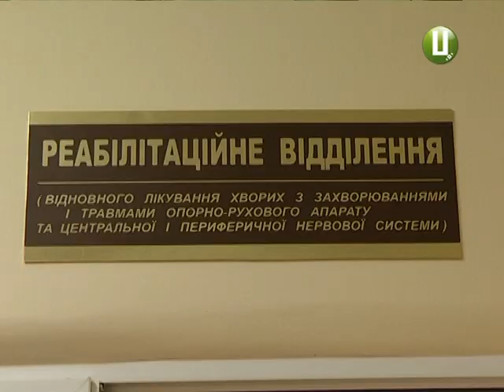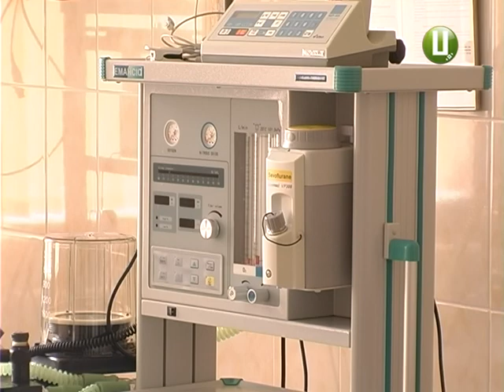Реабілітаційне відділення для АТОвців відкрили в обласному госпіталі ветеранів війни